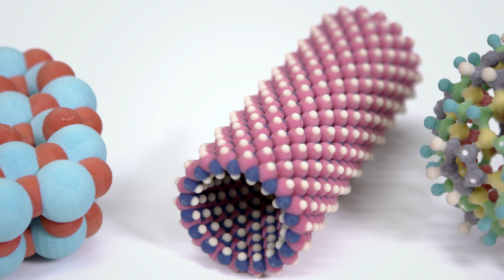UEF // Chemistry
The Master's Degree Programme for Research Chemists is focused on researcher training in order to meet the ever-growing need for top quality chemistry researchers.

The students will join a research group in the course of their studies and carry out assigned research projects as active members of the group. During the research projects, the students will be familiarised with analytical problem-solving and working with up-to-date research methods. The programme serves as an excellent stepping stone for PhD studies.